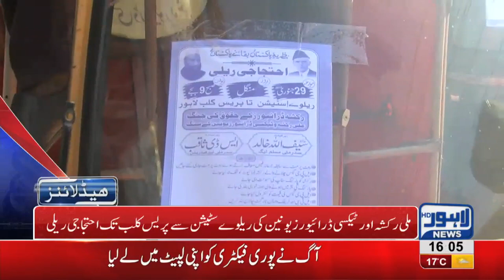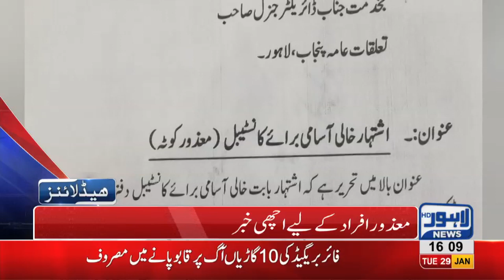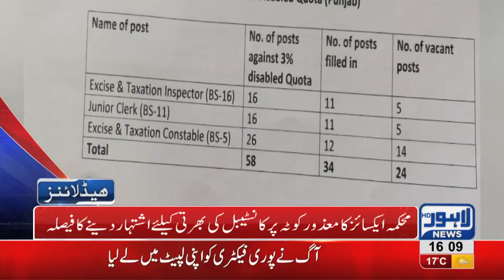04 PM Headlines Lahore News HD – 29th January 2019